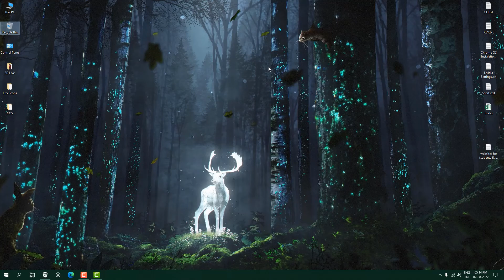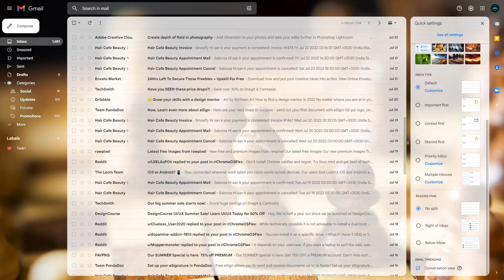Gmail New Look 2022 is Live — Here Is How to Enable?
Gmail New Look is Live — How to Enable? Gmail’s new look is now rolling out to everyone.

We’ve been tracking the progress of Google’s interface refresh for Gmail since February, and as promised, the company says it’s now becoming available for all Gmail users. The rework pulls Meet, Chat, and Spaces closer together as part of the overall experience and includes elements from Google’s Material Design 3.

It’s not stopping there and says that later this year, we should see improvements to Gmail for tablet users, better emoji support, and more accessibility features, among other upgrades.

✅ Music Credit
My PC Configuration Parts :
1). My PC Motherboard
2). CPU cooler liquid l240
3). My CPU
4). 32Gb RAM (4x8)
5). Gaming Cabinet
6). power supply 750w
7). 1tb hard disk for pc
8). 512GB NVME m.2 SSD
9). MSI RTX 3060ti Graphics Card
10). Best 32Gb Pendrive